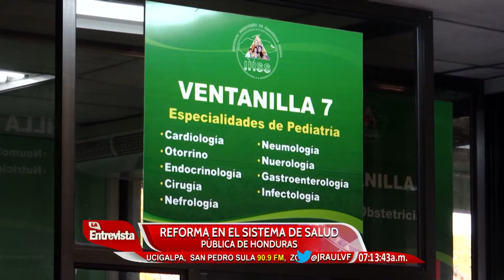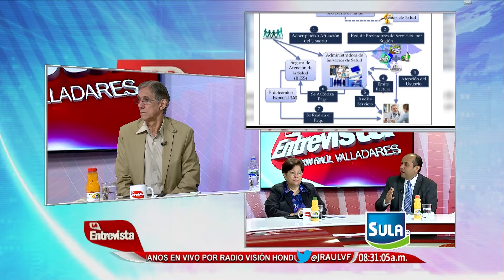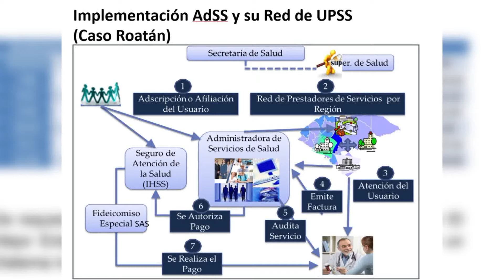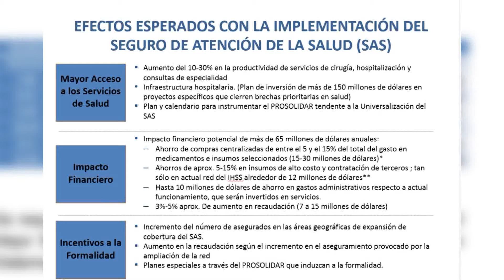LA ENTREVISTA HN 26/09/2016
TEMA: REFORMA SISTEMA SALUD PÚBLICA HONDURAS